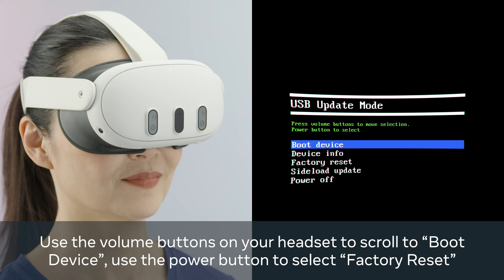Meta Quest | Troubleshooting Black Screen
Learn how to troubleshoot Black Screen Issues with your Meta Quest. Still experiencing issues?